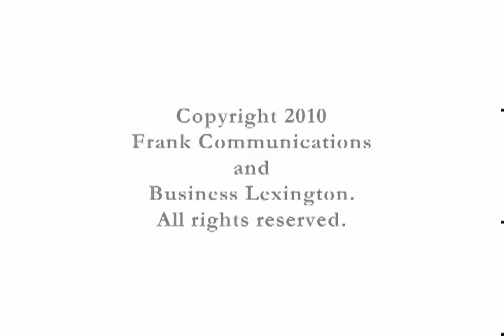Websites: Pretty Can Be Pretty Ugly. Business Lexington Quick Biz Bite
Internet search marketing consultant Scott Clark talks about what makes a website keep viewers coming back, and how a handsome site can sometimes be less effective than a plainer one.